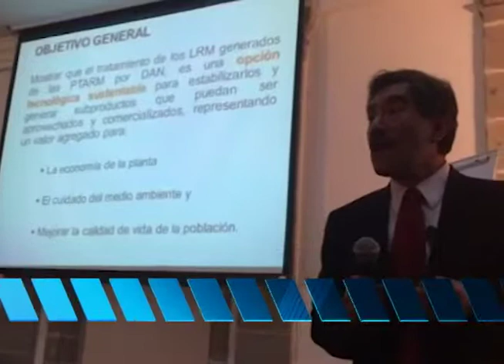VideosCapital México produce 800 toneladas de lodos residuales al año